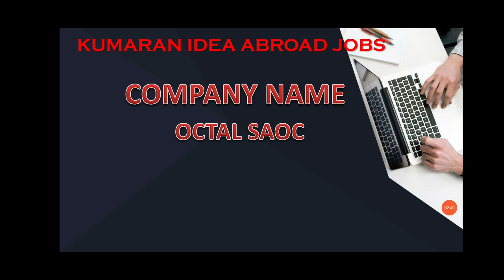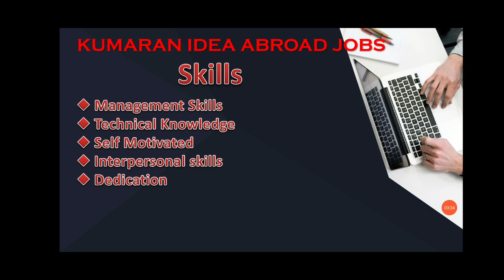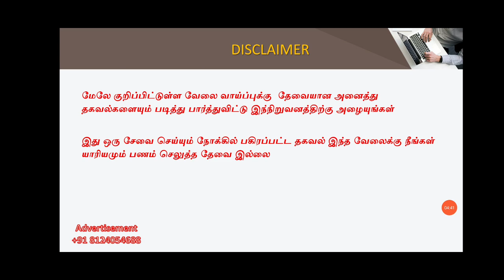OMAN COUNTRY FREE RECRUITMENT | COMPANY VISA & TICKETS | MUSCAT NEW JOB | ABROAD TODAY UPDATES 2022